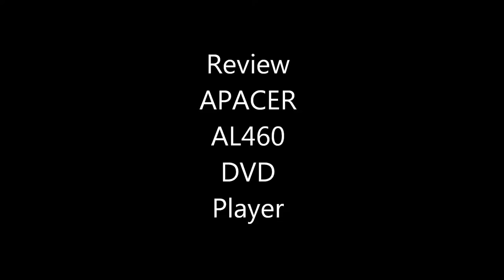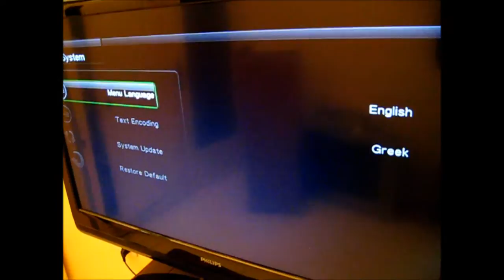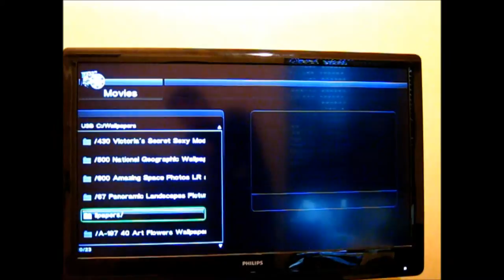7.Παρουσίαση Apacer AL460 Media Player Review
Review Apacer AL460 media player